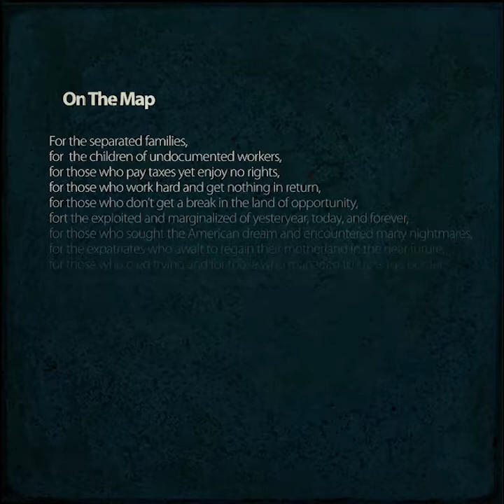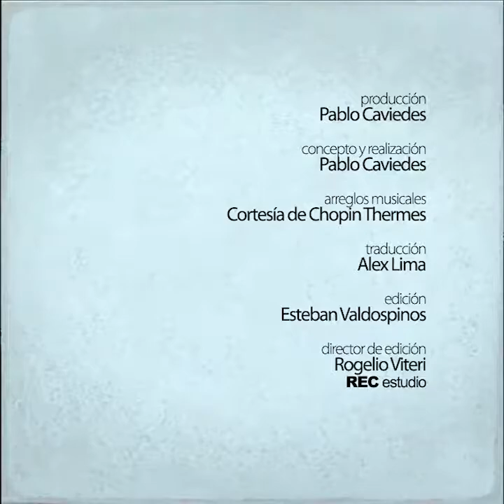ON THE MAP - Animation Video PABLO CAVIEDES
Caviedes´s film gradually and surprisingly reveals in stages the
magical appearance and careful placement of many Amerindian
jigsaw puzzle  pieces, which ultimately encapsulate, define, and
disclose his self-portrait, personifying as the symbolic facial
embodiment or a Neo-Platonic ¨one face¨  that is representative
of all immigrants. Ingeniously and brilliantly, the Ecuadorian-
American postmodern transcultural urban-artist  astutely chose
his own countenance. Caviedes designed, produced, and
conceptualized the film, which also vividly depicts small, boat-like
shape arriving from abroad. As each boat touches the map
of the  U.S.A., it vanishes; suddenly, piece-by-piece an organic
jigsaw puzzle emerges on its surface, revealing the self-portrait.

Produced by: PABLO CAVIEDES
Concept and Realization: PABLO CAVIEDES
Music arrangement: COURTEY OF CHOPIN THERMES
Translation: ALEX LIMA
Edition: ESTEBAN VALDOSPINOS
Director of edition : ROGELIO VITERI - REC estudio -Otavalo -Ecuador

PABLO CAVIEDES, NEW YORK CITY